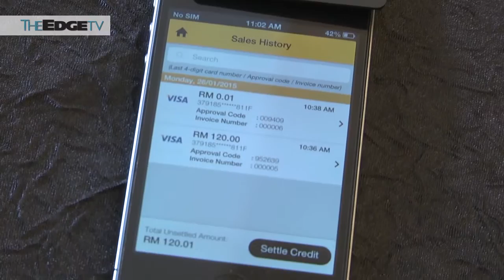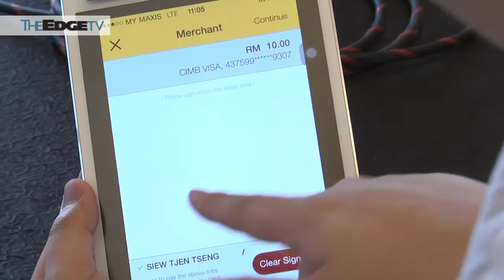Maybank launches new mobile point of sales service for SMEs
Maybank today launched a new mobile point-of-sales services in collaboration with Maxis Berhad.

Called mPOS, the service will enable small and medium enterprise to accept card payments anytime and anywhere.